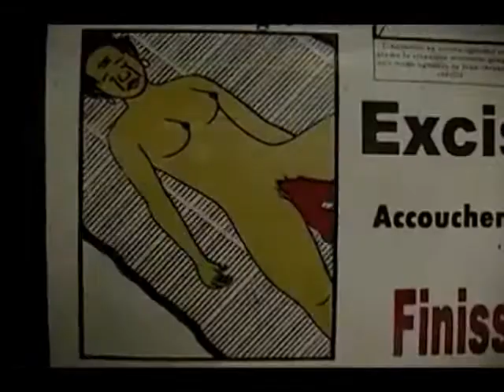Les infos au quotidien en Côte d'Ivoire